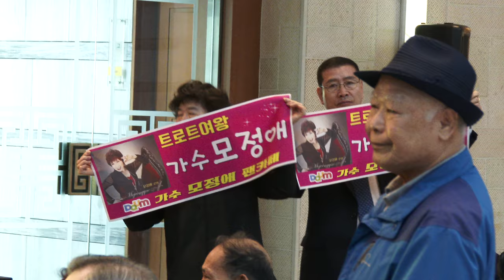모정애가수 가수(초청)배영만MC특별(본인곡*인생*가요메드리)상암월드컵경기장 리셉션홀 마포구 장애인 한마음축제 18-4-19영상감독